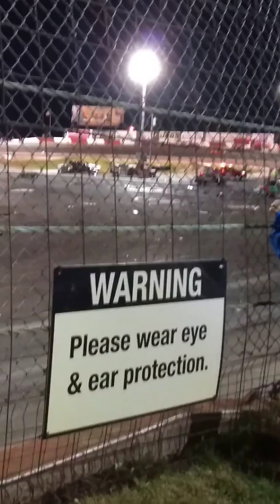Elko Speedway ROCKET TRUCK!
Have you ever seen a little truck shoot blazing fire out of a rocket jet? We haven't either, until now! Watch the fiery destruction take place! We could feel the heat!!